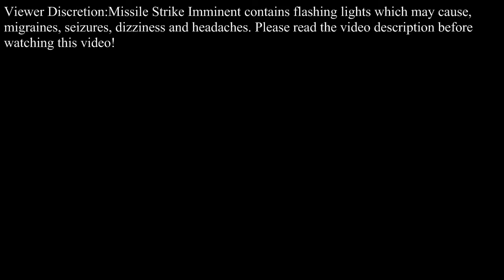Half-Life 2-Missile Strike Imminent Part 1